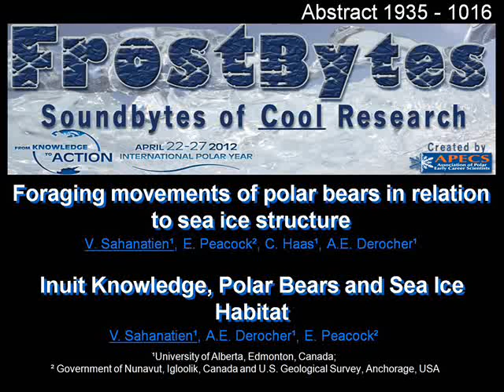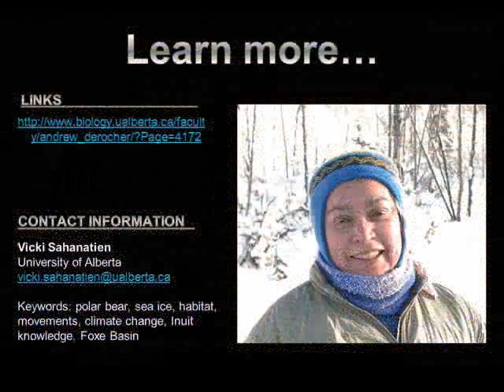Inuit knowledge, polar bears and sea ice habitat by Vicki Sahanatien.wmv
Inuit knowledge, polar bears and sea ice habitat
By Vicki Sahanatien
Abstract #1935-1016 to be presented at the IPY Montreal Conference